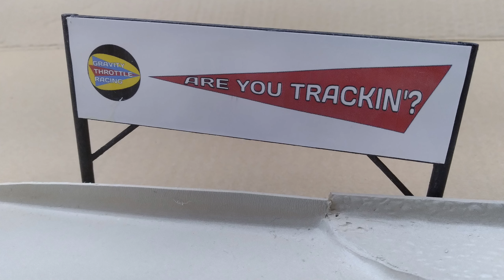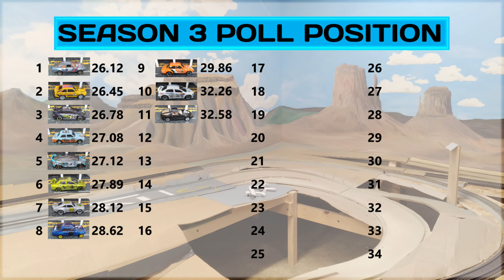GTR Season 3 - TIME TRIALS 1/3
Season 3 is officially underway.  34 cars and drivers have arrived.  Who has the speed and technical skill to master the Shavano Mountain Rallycross course???  We're about to find out!